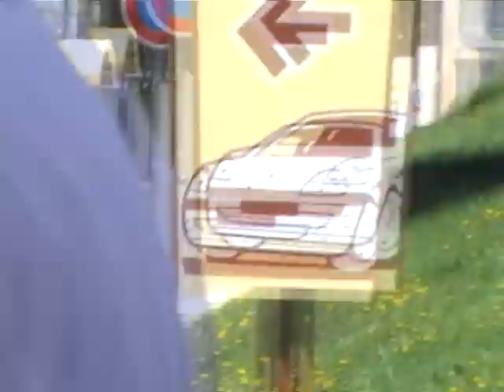Swindon Road Club Lance Jan